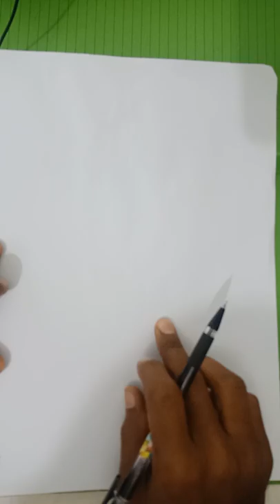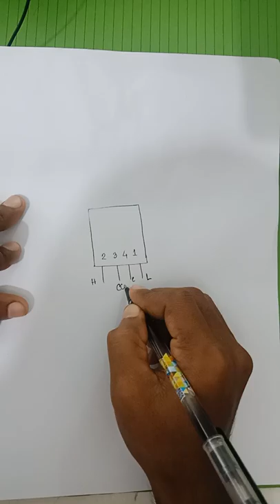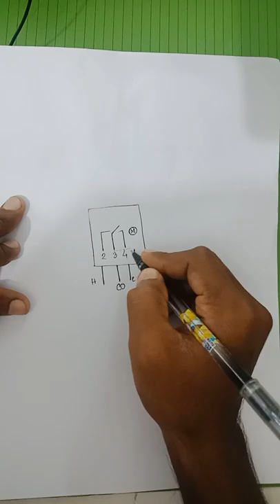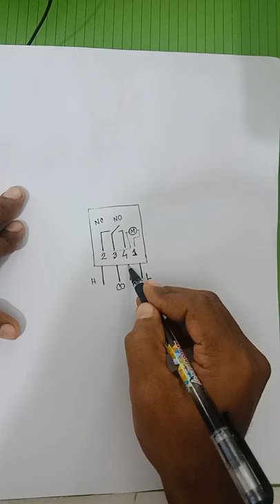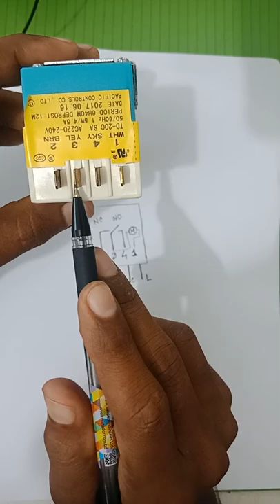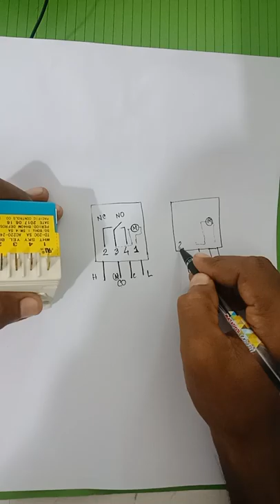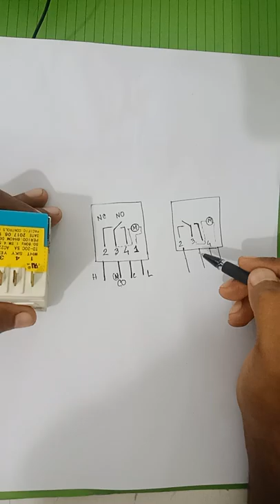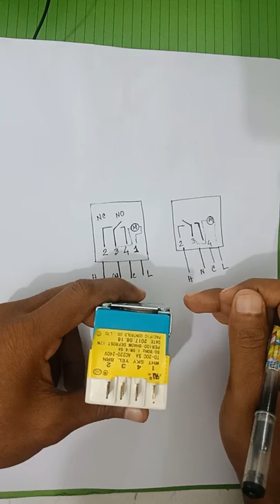Refrigerator timer test repair and Defrost Timer check and wiring by bangla.